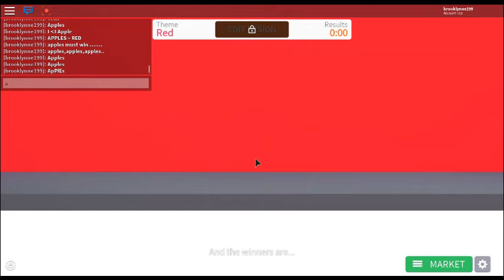Apples.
I like apples.